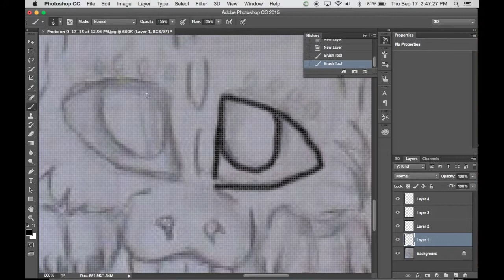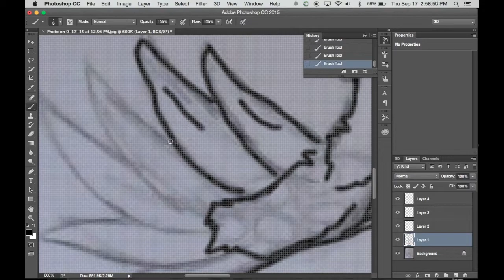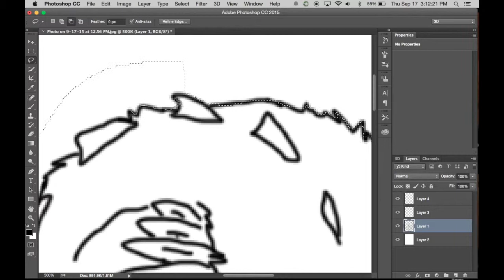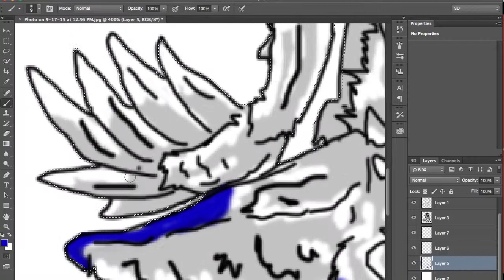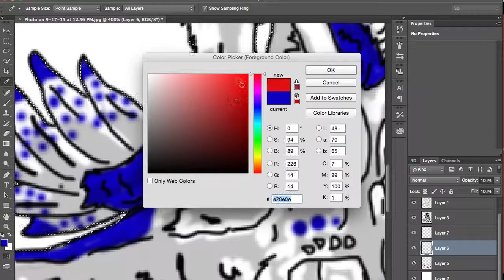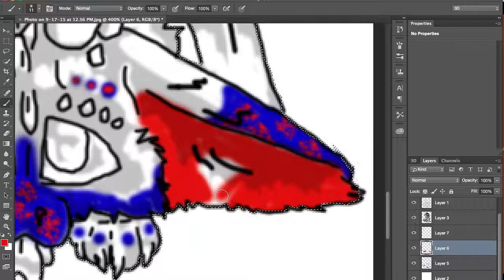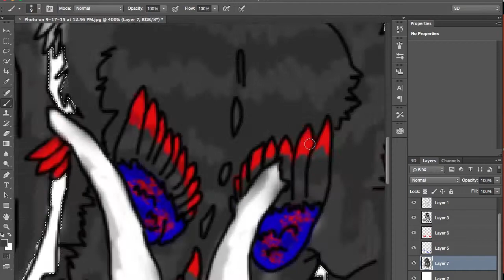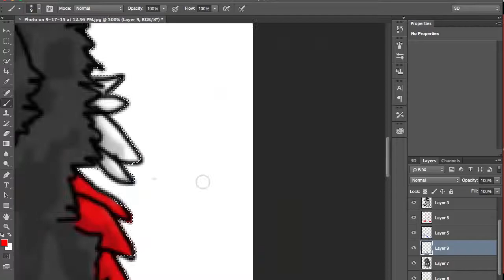Ash The Angel Dragon for Sebastain